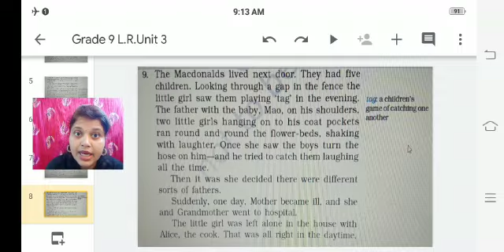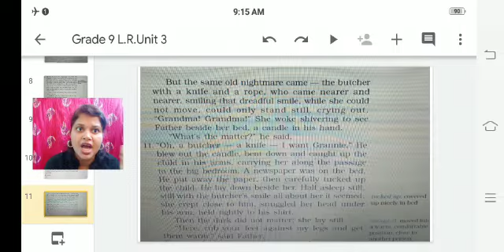MDN Grade 9 Literature Reader Unit 3 The Little Girl Part 7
Video from Yogini  Deshmukh